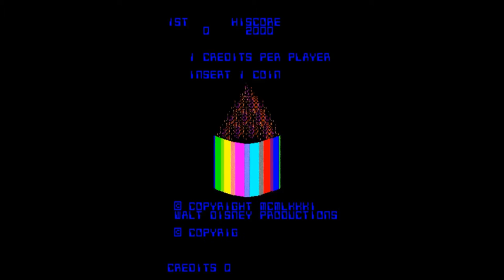Tron Startup Sequence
This is the startup sequence from the original Tron arcade game.  No sound.  It makes a good screen saver.  Request your favorite classic arcade game in the comments.